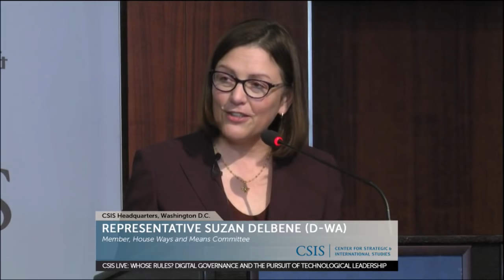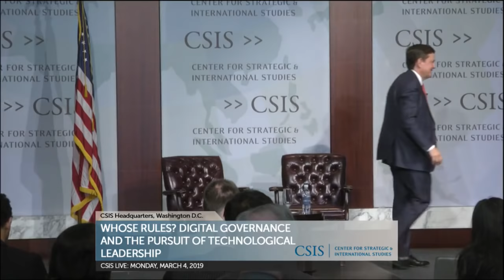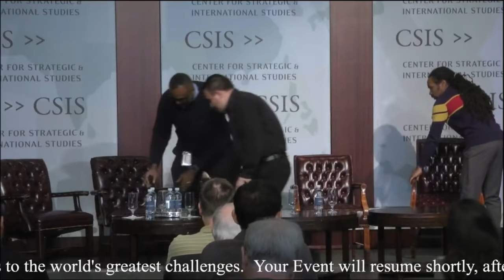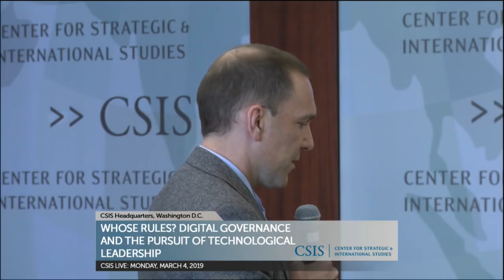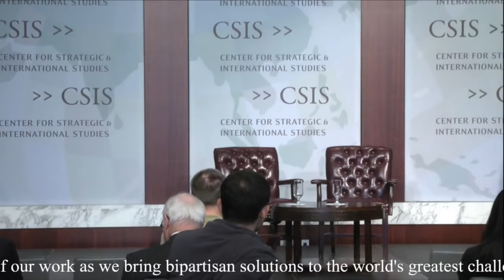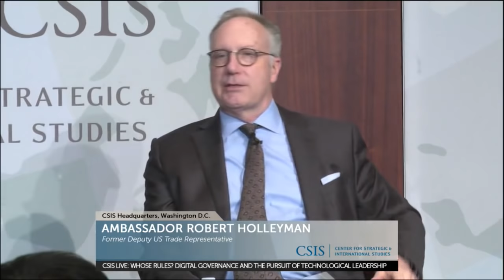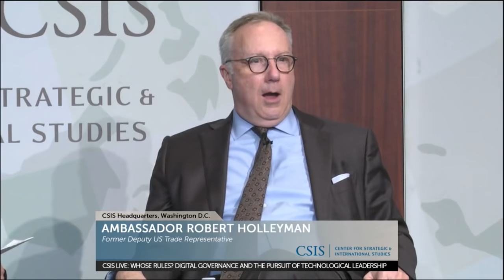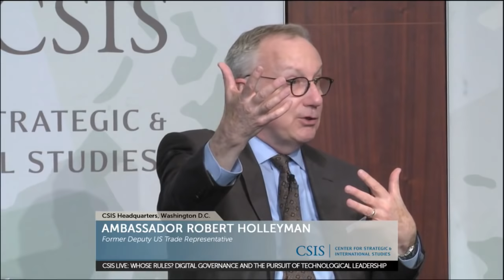Whose Rules? Digital Governance and the Pursuit of Technological Leadership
A fragmented model of digital governance is emerging. Data regulation, technical and ethical standards, and market leadership are all in flux, raising questions about whose rules, if any, will become the global standard. This CSIS Simon Chair event will look at the evolution of technology and digital governance in the world’s major economies – the United States, Europe, China, and Japan – and how competing visions and differing priorities are shaping national and regional approaches to digital governance.

Featuring a keynote address from Representative Suzan DelBene (D-WA).

Closing remarks from former Deputy US Trade Representative Ambassador Robert Holleyman.